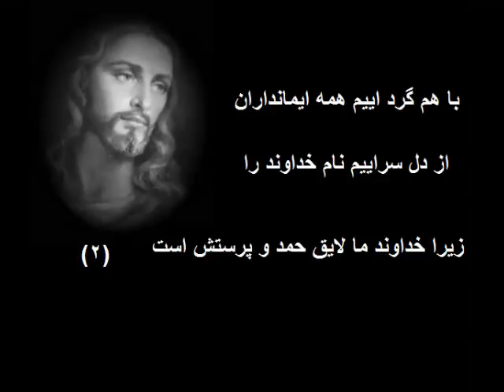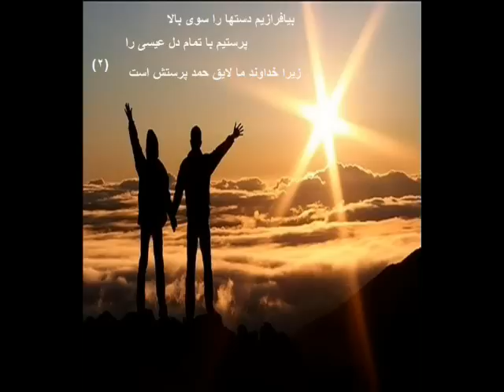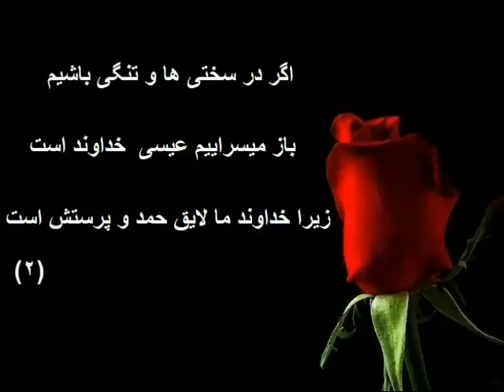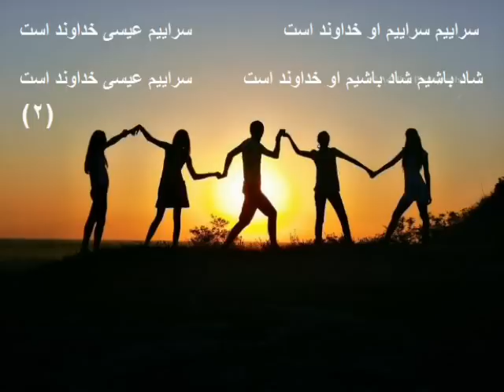‫سرود پرستشی ، باهم گرد اییم همه ایمانداران sorod parasteshi, , persian worship song